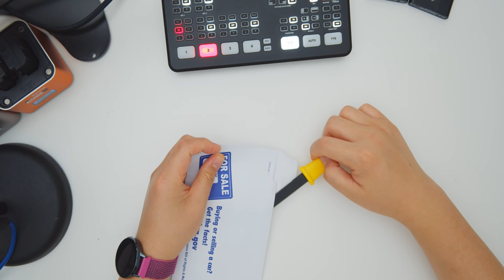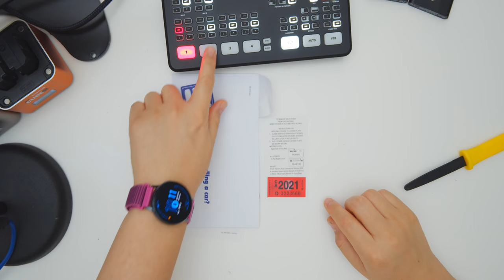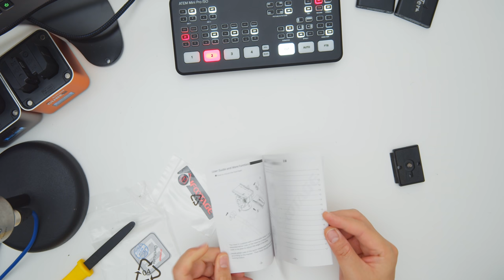「 iFootage KOMODO K5 ~ みんなビデオ用雲台って使ってる！？」第1051話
iFootage ビデオ雲台 KOMODO ( コモド ) K5

Hiroさん提供
0:00 食パン
0:41 BS Magazine
2:03 Smog Check
5:30 BMPCC 4Kとa7R4
8:13 iFootage COBRA2 C120II
9:46 iFootage KOMODO K5
11:46 開封
12:55 クイックシュー
14:50 VoightLander NOKTON 10.5mm F0.95
16:05 ビデオ雲台を使ってみる
17:02 ビデオ雲台について語る
19:30 同梱物
19:58 プレートが長い理由